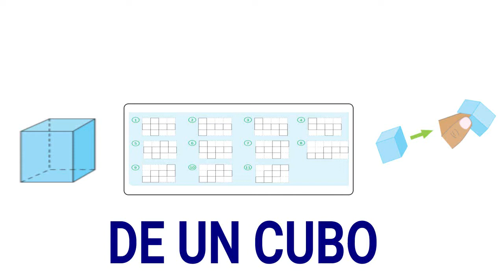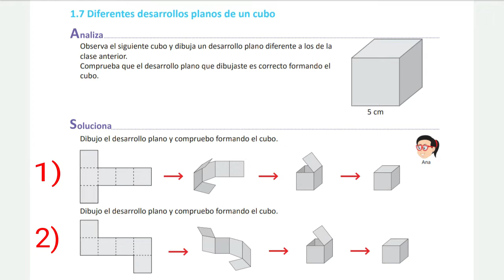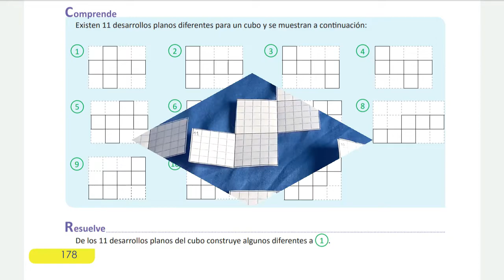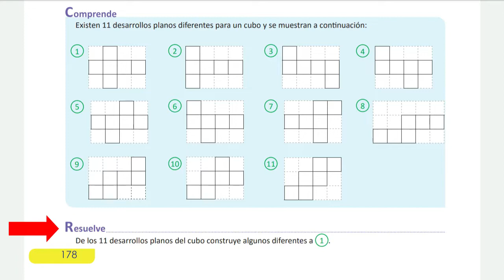1.7 Diferentes desarrollos planos de un cubo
Existen 11 desarrollos desarrollos planos diferentes para un cubo.